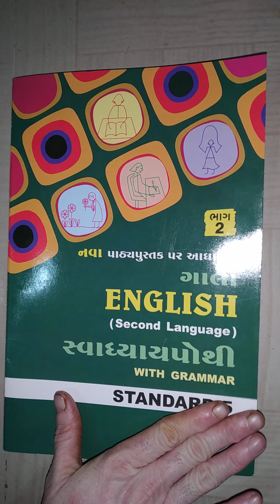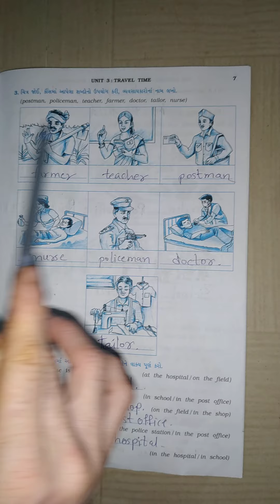15/12/2020 STD-5 ENGLISH (GUJ.MED)